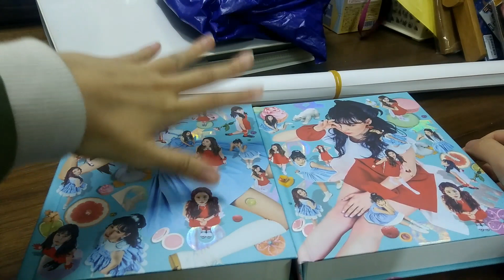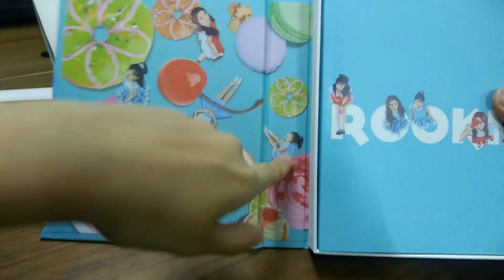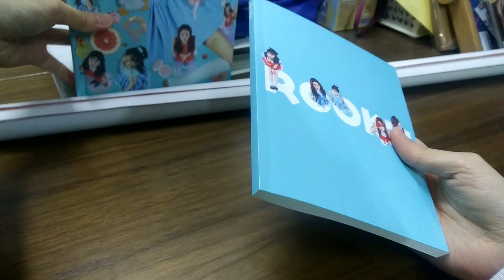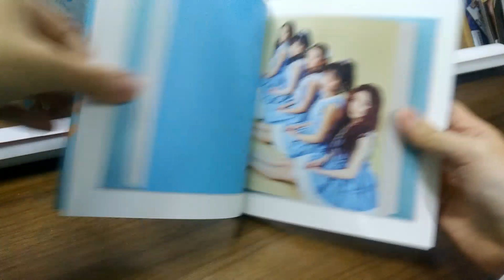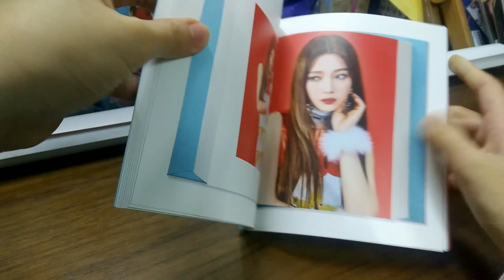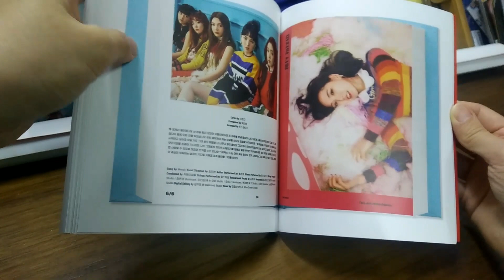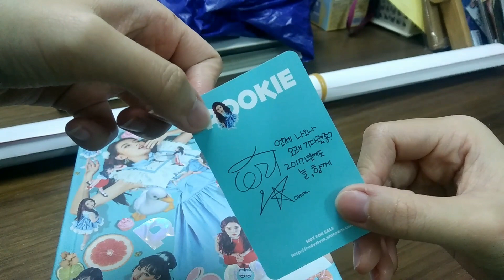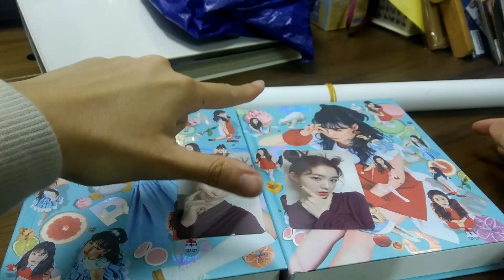Red velvet the 4th mini album "rookie" unboxing (seulgi wendy cover)